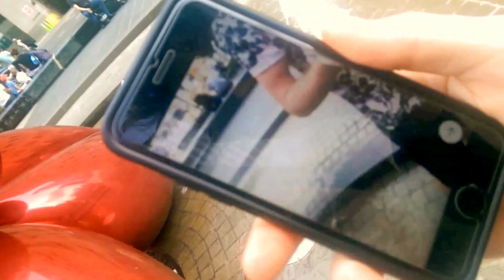Наші в NY. Сімя Мазуриків. Танці від Зевса.